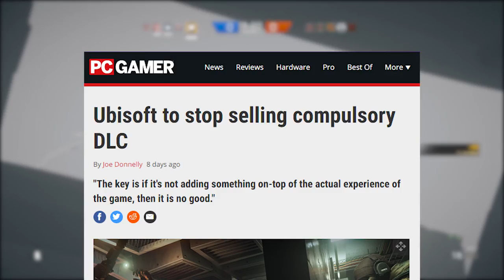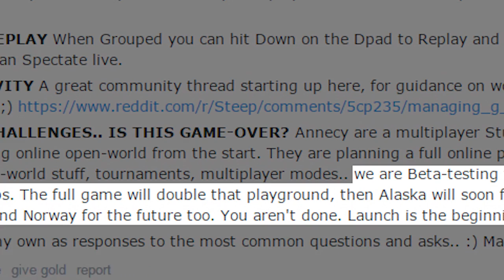Did Ubisoft grow a brain?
They're still pretty dumb.

Hati